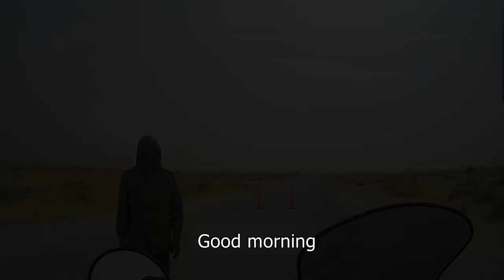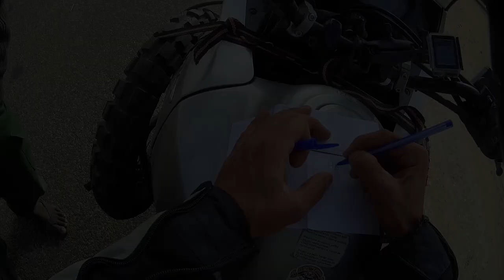MILITARY CHECKPOINTS in MAURITANIA | Motorcycle World Tour | Africa #3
I cross Mauritania through countless police checkpoints. I leave behind the arid Sahara desert. Iset out to cross into Senegal through a beautiful natural park that will take me to the border of Diama.